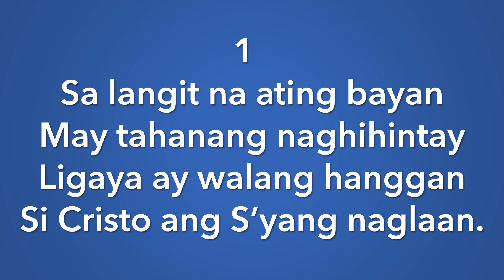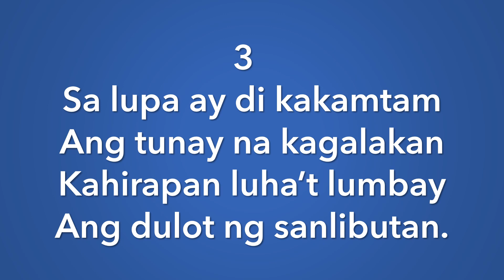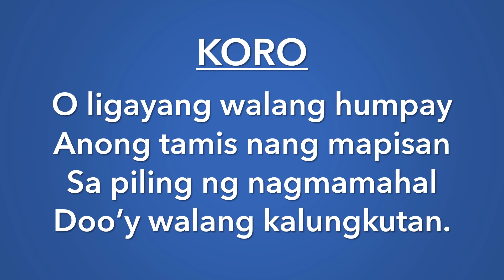SA LANGIT NA ATING BAYAN (No Sorrow There) Accompaniment with Tagalog lyrics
Ang Imnario ng IEMELIF #177
Titik: M Banting
Musika: Geo C. Stebbins (1896)
Key: G Major
Time Signature: 3/4